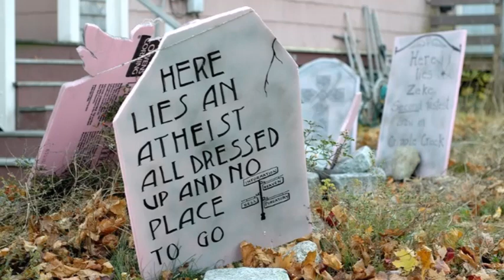Die woorde van n ateïs – die woorde van n dwaas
Hoor vandag die woord van die Here. Daar staan geskrywe:

Wie in Hom (Jesus Christus) glo, word nie veroordeel nie; wie nie glo nie, is reeds veroordeel omdat hy nie in die enigste Seun van God glo nie.

Nietemin het selfs baie van die lede van die Joodse Raad tog ook tot geloof in Hom gekom, maar uit vrees vir die Fariseërs het hulle dit nie openlik bely nie, sodat hulle nie uit die sinagoge geban sou word nie; want hulle het verkies om liewer deur mense geëer te word as deur God. Toe het Jesus uitgeroep: “Wie in My glo, glo nie net in My nie maar ook in Hom wat My gestuur het. En wie My sien, sien ook Hom wat My gestuur het. Ek het as die lig na die wêreld toe gekom, sodat dié wat in My glo, nie in die duisternis sou bly nie. En as iemand na my woorde luister en hom nie daaraan steur nie, veroordeel Ek hom nie, want Ek het nie gekom om die wêreld te veroordeel nie, maar om die wêreld te red. Wie My verwerp en nie my woorde aanneem nie, het reeds iets wat hom veroordeel: die woorde wat Ek gespreek het, sal hom op die laaste dag veroordeel. Ek het nie uit my eie gepraat nie, maar juis die Vader wat My gestuur het, het My opgedra wat Ek moet sê en wat Ek moet praat. En Ek weet dat sy opdrag die ewige lewe beteken. Wat Ek sê, sê Ek presies net soos die Vader dit vir My gesê het.”

'n Liggaam wat nie asemhaal nie, is dood. So is die geloof wat nie tot dade kom nie, ook dood.

EK HET DIE VOLGENDE BOODSKAP VAN N VROU MET DIE NAAM ANNELIZE ONTVANG:

My boetie is n atiest. Hy glo nie meer in God nie. As kind het ons in die kerk groot geword. So die basis en fondamente van die christen geloof is deur ons ouers in ons lewens in gelê. My broer is oorsee en daar het hy met n vrou getrou wat n atiest is. Vandaar af glo hy ook nie meer in God nie. Sy vraag aan my as ek so depressief is; selfmoord neigings het en nie meer wil aangaan nie is die volgende:

Hoekom dien jy die Here? Hoekom dien jy Hom as dit so sleg gaan met jou? Jy glo in die Here. Jy glo in Sy bestaan. Jy glo dat Hy sal voorsien? As die Here wel bestaan - as die Here wel vir jou sorg – hoekom lyk jou lewe dan só? Hoekom val jou hele lewe uitmekaar uit? Jyt nie werk nie. Jyt nie kar nie. Jyt nie n man nie. Jyt nie eers behoorlik kos in jou huis nie. As jy wel n werk kry hou dit net n jaar of wat dan sit jou turf weer. Jy glo die Here sal voorsien – al gaan dit hoe sleg met jou.

My broer verstaan nie. Hy is baie sarkasties. Dadelik voel ek simpel. Hoekom dien ek die Here as dit so sleg gaan met my? Ek weet self nie, maar ek moet Hom dien – ek wil Hom dien – Hy is goed vir my. En al is Hy nie goed vir my nie - al gee Hy my niks nie wil ek Hom nogsteeds liefhê. Ek wil elke dag opstaan en sê “Ek het jou so baie lief Here. Dit is liefde. Dit is geloof. Om vir God onvoorwaardelik te dien in goeie en in slegte tye al het ek nie rede om dit te doen nie. Hoe antwoord ek iemand wat só praat? Hoe tree ek op? Ons is tog familie – ons kom almal uit dieselfde huis uit. My ma het my vir jare in my lewe “abuse”. Met die tong is ek van kleins af vervloek en sleg gesê. Vandag nog is haar woorde aan my “Jy sal nooit reg kom nie – ek is so moeg vir jou”. My sondes het my ingehaal. Ek maai vandag wat ek vir jare gesaai het. Depressie druk my in n hoek vas. Ek kan nie meer so aangaan nie. My hart wil aangaan, maar my liggaam wil nie meer nie. Ek is moeg baklei. Ek is moeg om so te voel. Ek is moeg gesukkel – moeg om so aan te gaan. Ek glo nogsteeds in God. Ek gaan nogsteeds op Hom vertrou. Ek weet nie Here – ek weet nie hoekom alles met my gebeur nie, maar ek gaan nogsteeds op jou vertrou. Ek gaan Hom nie bevraagteken nie. Sy perfekte wil moet in my lewe geskied. Sy doel vir my lewe moet geskied. Eendag sal ek weet… ..eendag sal ek al my antwoorde hê